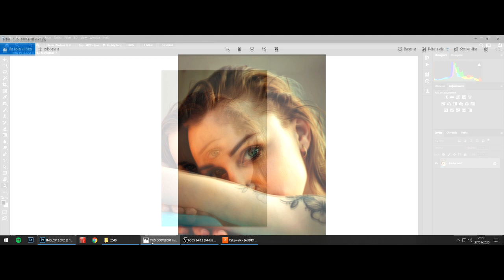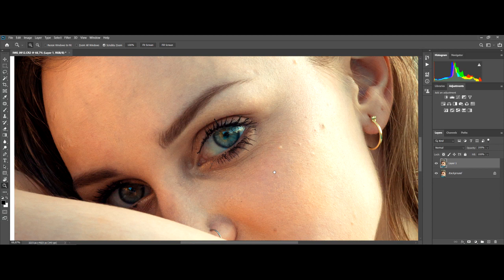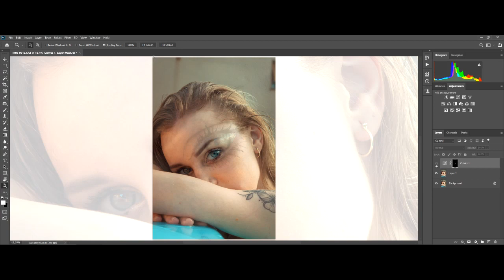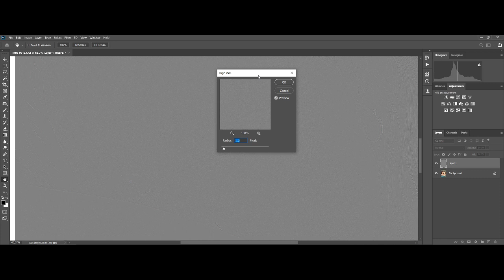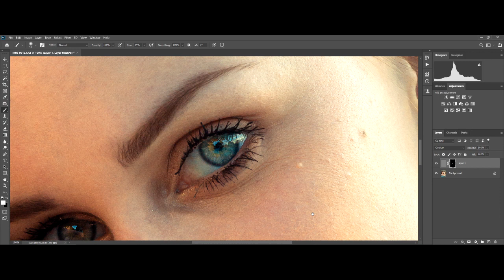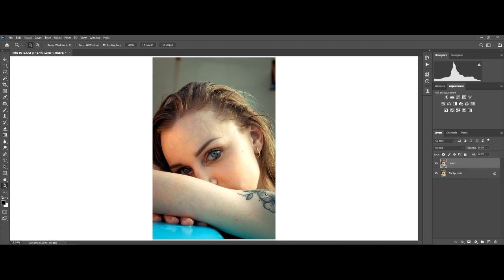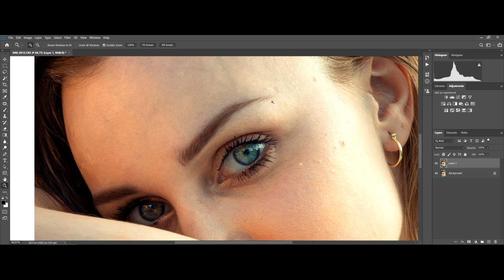COMO CLAREAR E AUMENTAR A NITIDEZ NOS OLHOS / Desfoquers tutorial #2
Aqui vai uma dica usando High Pass no Photoshop, para aumentar a nitidez nos olhos, em uma foto mais "crop".

Gostou do vídeo? O que você gostaria de aprender em edição de fotografia? Luzes?cores? nitidez?
Deixe seu comentário e vamos evoluir juntos!!